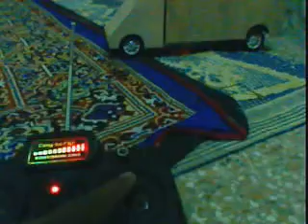My Own Made Suspensable Wireless Wooden Truck...